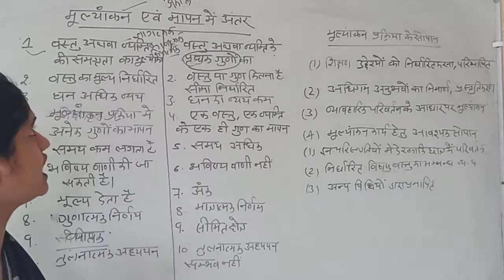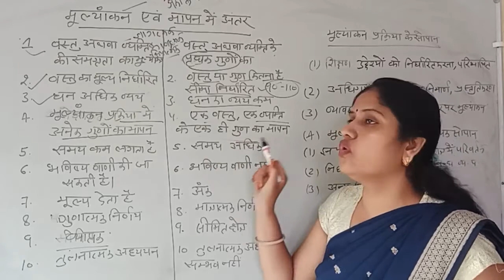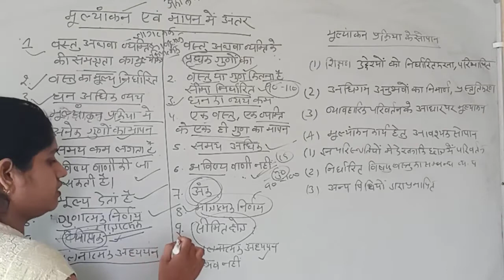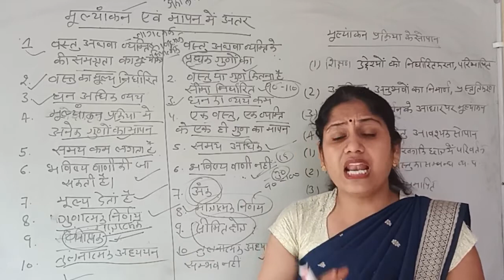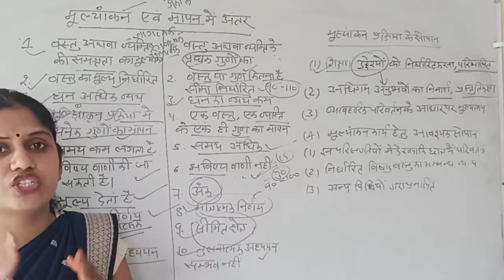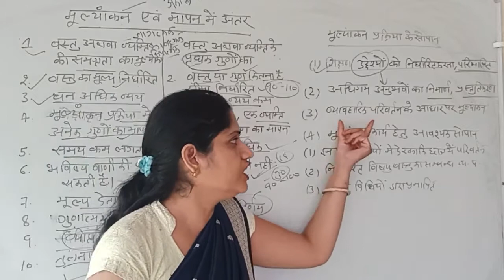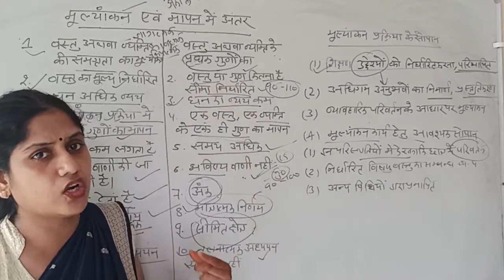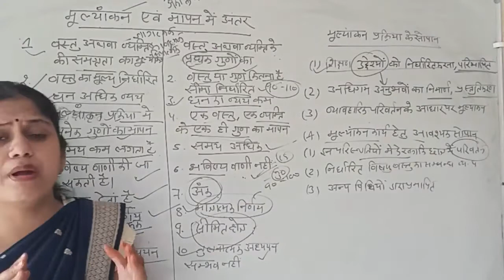मूल्यांकन_एवं_मापन_में_अंतर | बीएड द्वित्तीय वर्ष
मापन मूल्यांकन का ही छोटा रूप है।मापन संख्यात्मक होता है जबकि मूल्यांकन गुणात्मक होता है। रेनू वैद